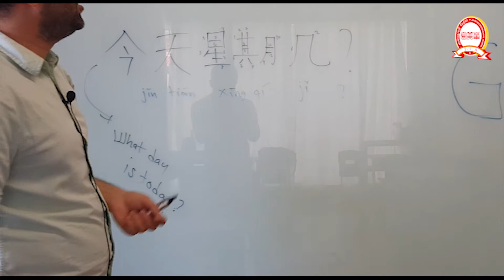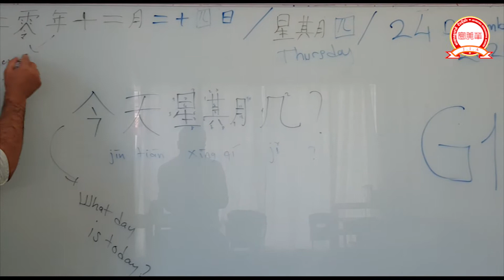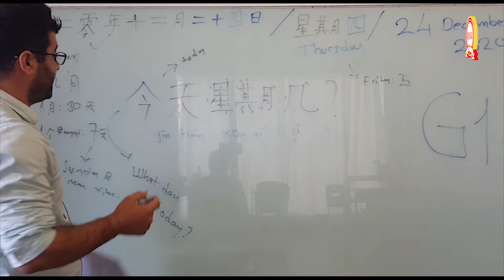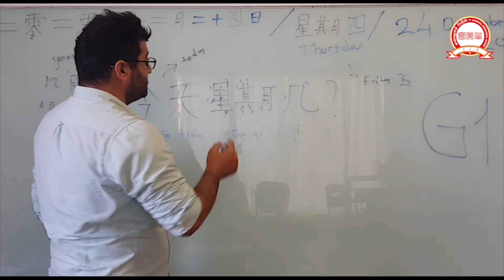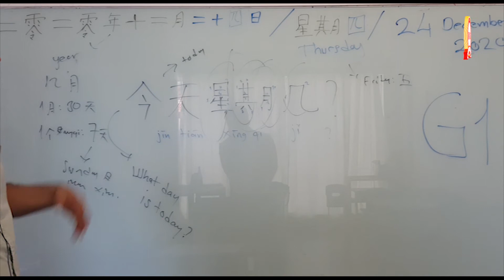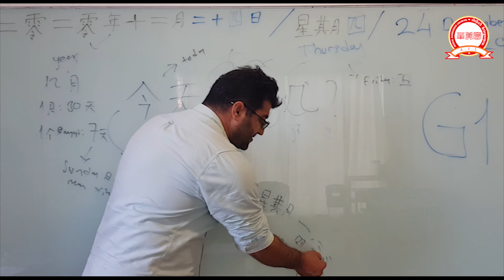汉语课程 “三年级” (29-Dec-20)/Week5-3